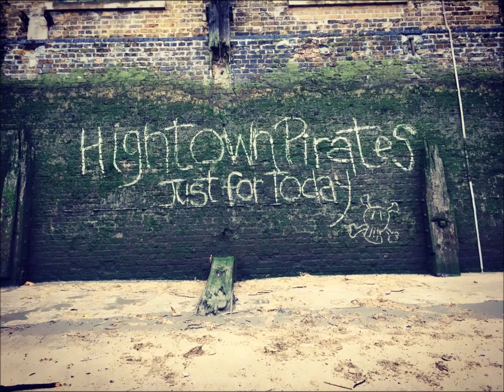Hightown Pirates - Just For Today (OFFICIAL AUDIO)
Just For Today is one of the first recordings available from Hightown Pirates fronted by singer/songwriter/authour/raconteur Simon Mason